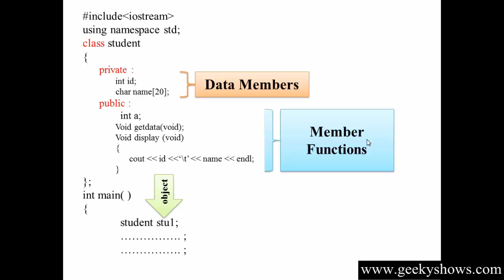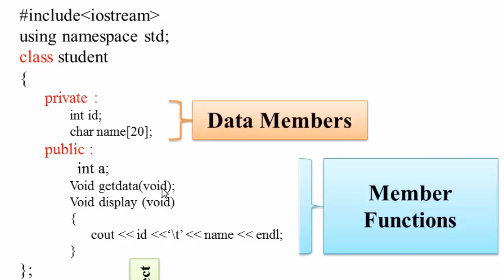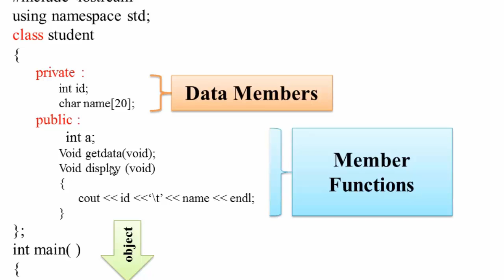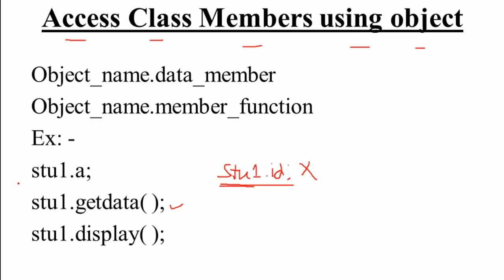53. Access Class Member using Objects in C++ (Hindi)